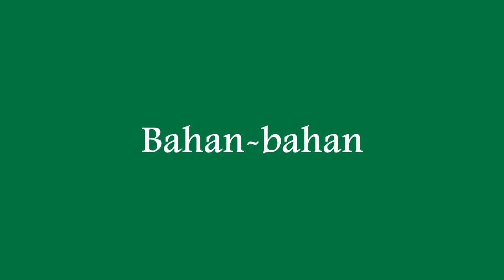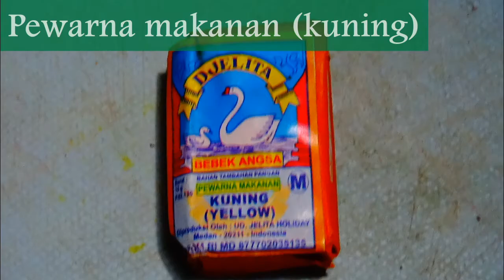Cara Mudah Membuat Selai Nenas Lezat dan Sehat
Cara pembuatan selai nenas yang cukup mudah  , lezat serta sehat (higienis) . Selai ini  cocok untuk dioleskan pada roti untuk sarapan..